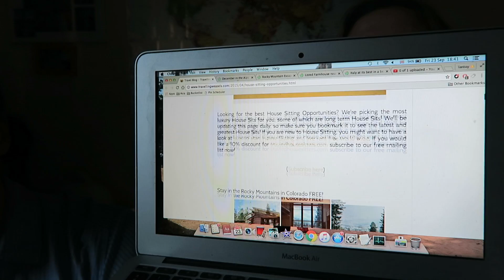How to find Luxury House Sitting Jobs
This video is shot with the Canon G7X